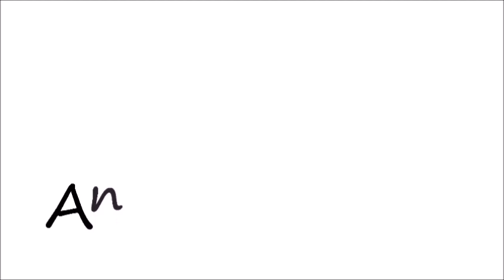Angekreuzt Podcast zum Kreuzweg 5 Station zweiter Podcast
In der Reihe "Angekreuzt" haben Menschen aus dem Pastoralverbund Iserlohn einen Podcast zum Kreuzweg aufgenommen.

In diesem Podcast hören Sie den zweiten Impuls der Reihe "Angekreuzt" zur 5. Station des Kreuzweges:
"Simon von Zyrene hilft Jesus das schwere Kreuz tragen"